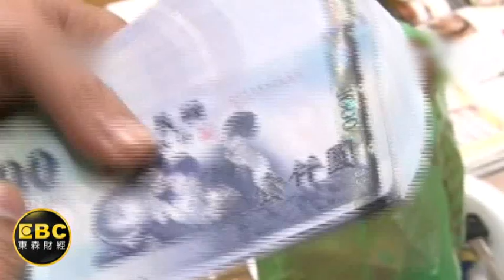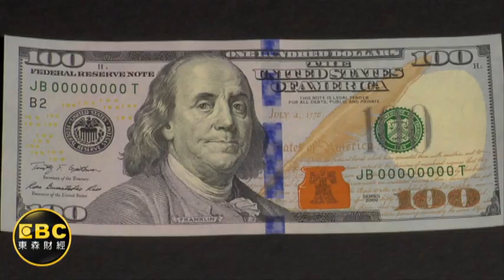央行彭總裁鬆手?台幣貶破33元大關